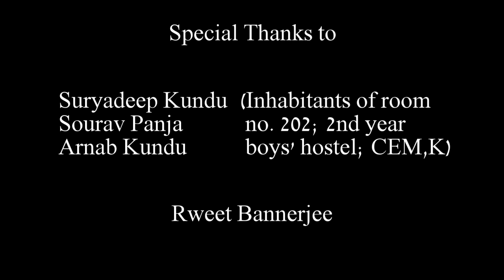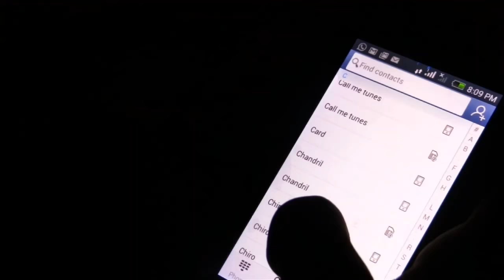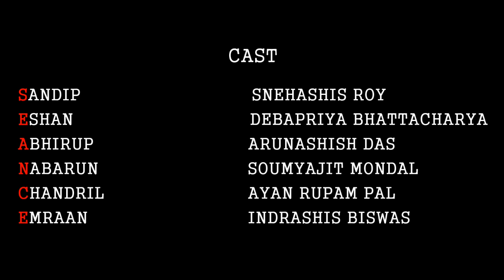Seance | Award Winning Bengali Horror Short Film | With English Subtitles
SYNOPSIS : THREE ENGINEERING STUDENTS RESIDING IN HOSTEL TRY TO SOLVE A MYSTERY REGARDING A CRIME OF THEFT.  IN COURSE OF TIME THEY REALISED THAT SOLVING THE MYSTERY WOULD NOT BE POSSIBLE WITHOUT THE HELP OF ONE OF THEIR COMMON FRIENDS, WHO IS DEAD.  SO THEY GOT INVOLVED IN A PLANCHETTE SESSION TO CONTACT HIS SPIRIT.  THE OUTCOME WAS SHOCKING.

STARRING : ARUNASHISH DAS, SNEHASHIS ROY, SOUMYAJIT MONDAL, DEBOPRIYA BHATTACHARYA, AYAN RUPAM PAUL, INDRASHIS BISWAS

STORY | SCREENPLAY | DIRECTION : ABHRADIPTO SINHA